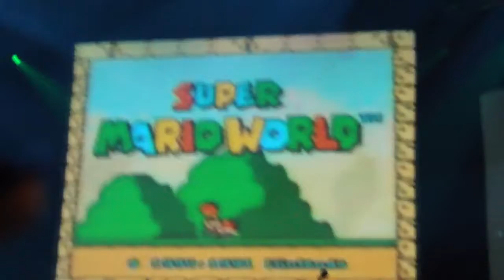Video Games Live Brasil 2011 - Super Mario World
Video Games Live 2011 no HSBC Brasil, São Paulo - SP